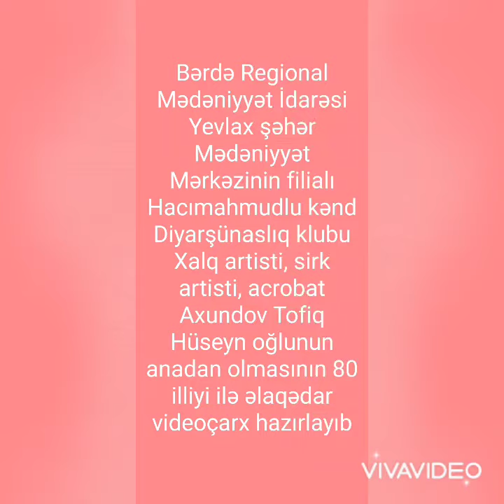Yevlax şəhər M.M filialı Hacımahmudlu kənd D.klubu Xalq artisti,akrobat Axundov Tofiq Hüseyn oğlu 80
Bərdə Regional Mədəniyyət İdarəsi Yevlax şəhər Mədəniyyət Mərkəzinin filialı Hacımahmudlu kənd Diyarşünaslıq klubu Xalq artisti,sirk artisti,akrobat Axundov Tofiq Hüseyn oğlunun anadan olmasının 80 illiyi ilə əlaqədar videoçarx hazırlayıb